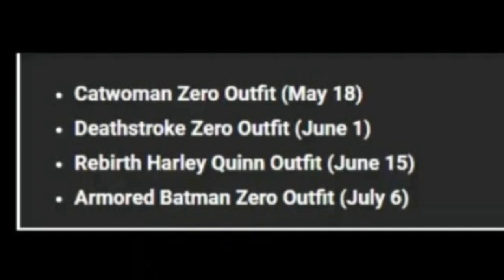Fortnite May 29th Item Shop Predictions | Fortnite Item Shop Predictions May 29th 2021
In this Video I Showed My May 29th Item Shop Predictions!

🎤Musics Made By:

-Lakey Inspired

fortnite Battle Royale live ps4 deutsch,
Fortnite live ps4 clan,
Fortnite live ps4 clan tryouts,
Fortnite ps4 come join,
Fortnite comat bro,
Fortnite live eu,
Fortnite live Europe servers,
Discord scrims,
Fortnite open lobby,
Fortnite live stream,
Fortnite 1v1s,
Custom gAmes with subs,

Fortnite custom scrims live,

Fortnite live ps4 na east,
Fortnite live ps4 right now,
Fortnite live scrims,
Fortnite live ps4 stream snipe,
Fortnite live ps4 1v1,

Fortnite live stream ps4 builder pro,
Fortnite live stream ps4

Combat pro,
Live ps4 clan,
Ps4 clan tryouts,
Eu,
Europe servers,